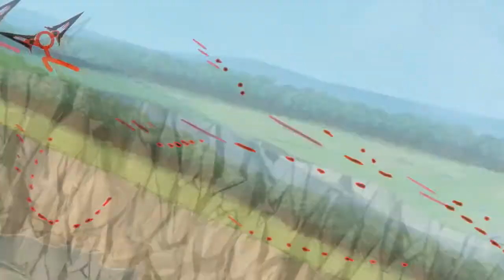Big war, the chosen one and the darklord, matrix music (alan becker) edits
The second coming. Stick figure videos
Alan Becker Fan